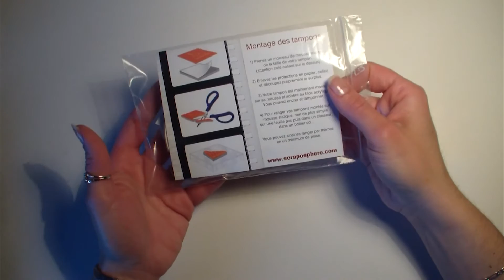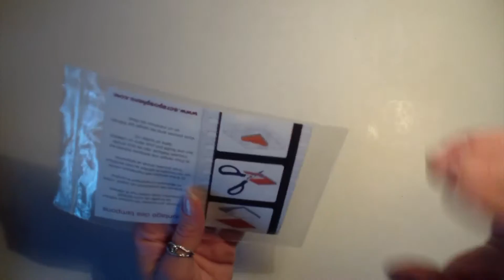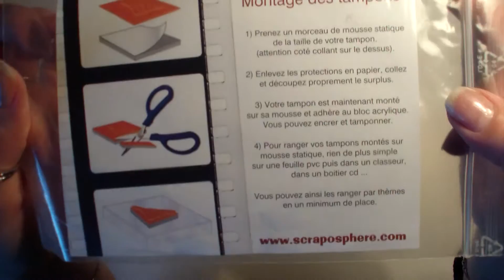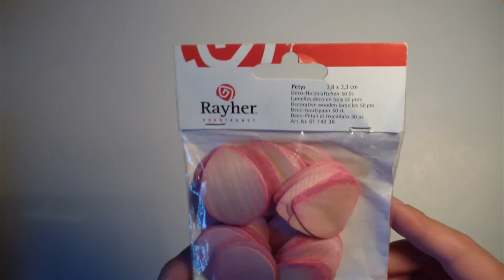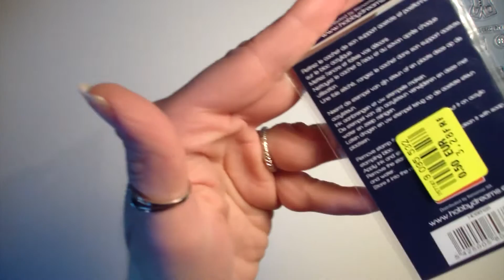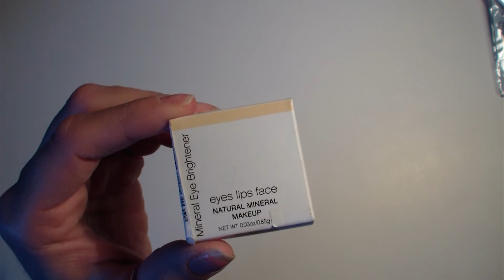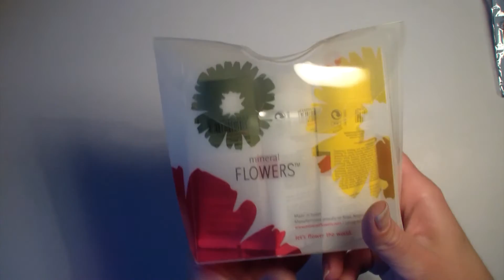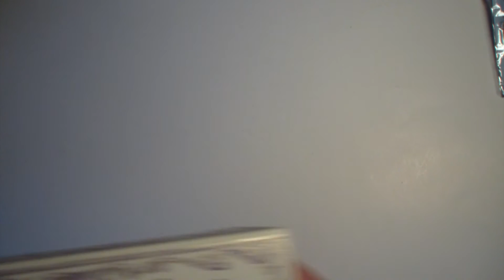Achats scrap (haul) et tout ce que j'ai à vendre!!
Hello!! 2 ou 3 petits achats mais surtout une ribambelle de choses dont je me sépare alors n'hésitez-pas à me faire vos offres!!

(où vous trouverez une partie des choses que je vends)